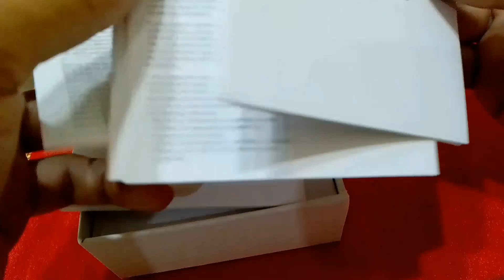apple air pods pro unboxing & first look air pods ultimate Audio Experience